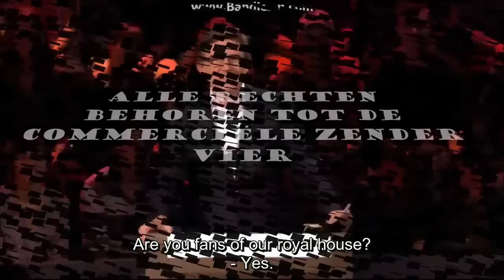Herman Brusselmans De Slimste Mens With English Subtitles